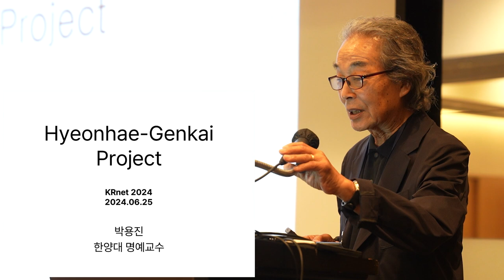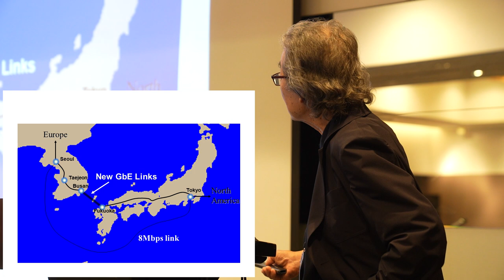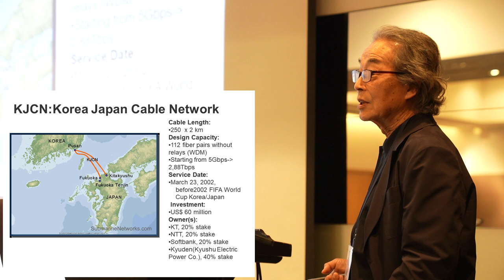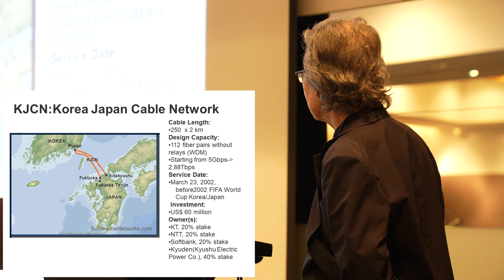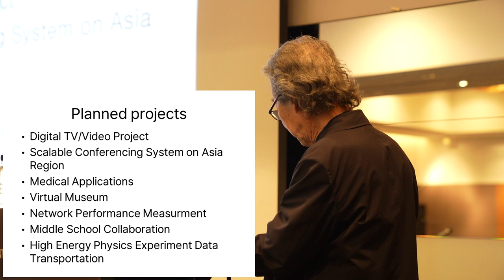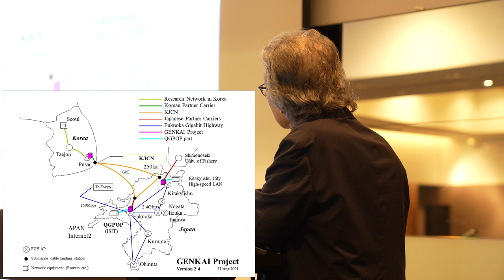[InternetHistory-KR50-2024] Hyeonhae-Genkai Project